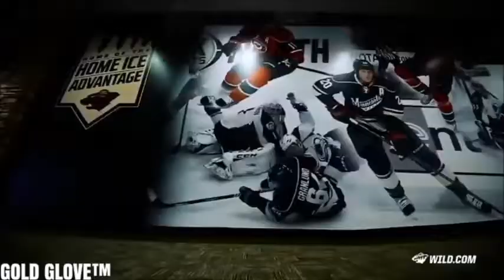Minnesota Wild ● Pump Up Edit (HD) - 2016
VIDEOS :
Minnesota Wild 2014 Playoffs (unknown)

Nino Niederreiter - Minnesota Wild Highlights -HD- (Unknown)